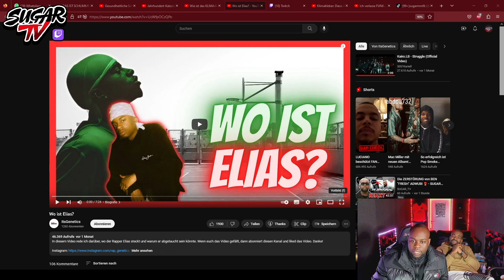Wo ist Elias? 🤔 | SUGAR MMFK REAGIERT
🔥 Social Media 🔥

Ps: Da es mein erster YouTube Entertainment Kanal ist,
werde ich mich sehr über Support & Feedbacks in den Kommentaren
freuen!